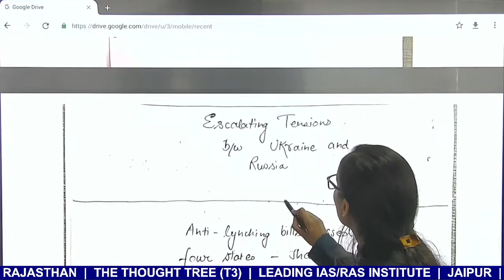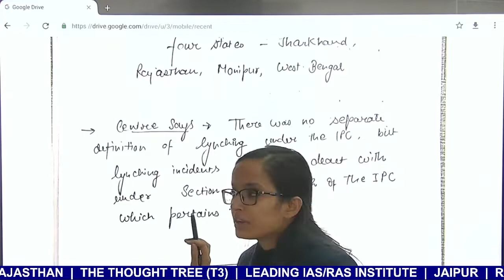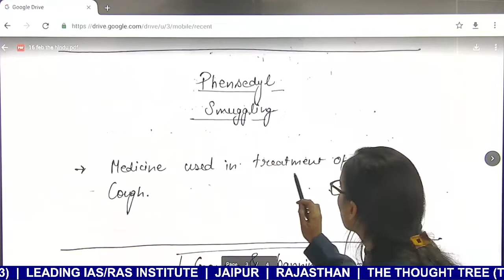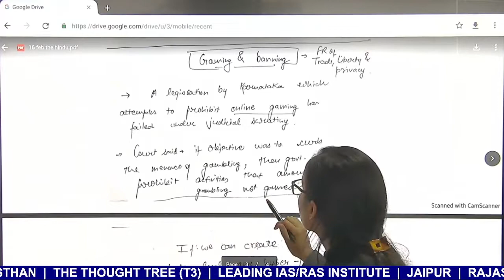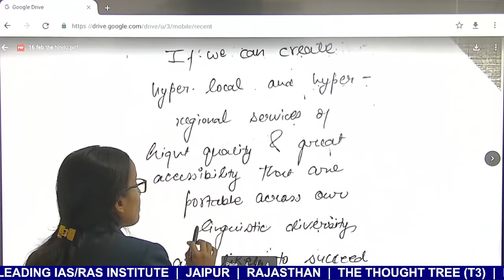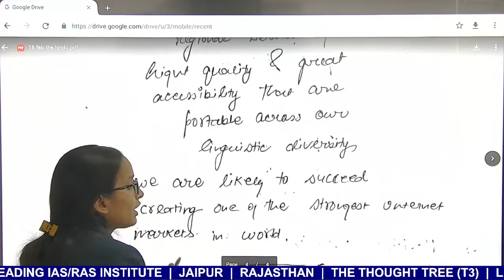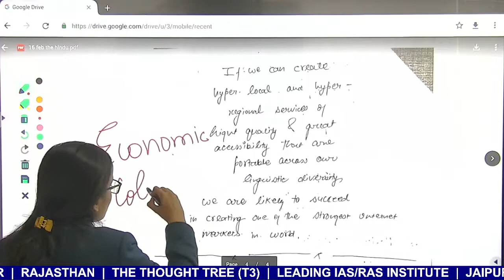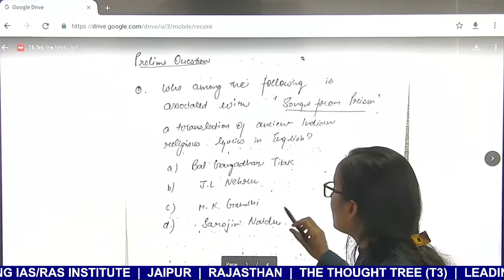The Hindu Newspaper Editorial Analysis | 16th February 2022 | UPSC Current Affairs | IAS Preparation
Newspaper Reading Made Easy!

Stop wasting 2-3 hours on The Hindu. 20 mins - Current Affairs Done!

Today in this video, we will do The Hindu Editorial Analysis. The Hindu is one of the best newspapers for UPSC Current Affairs Preparation. The Hindu covers all the current affairs topics, important articles, and editorials that are required during the UPSC Preparation by the aspirants. In this video, Tanya Ma'am will do a complete The Hindu Newspaper Editorial Analysis.

For more detail watch complete video.

✔ We can help you in your IAS/RAS preparation
✔ Offering-
- Free Personal Mentorship and Guidance
- Special Scholarship Options for EWS
- Quarterly GiveBack​​ Programme
- Regular Answer Writing Practice & Individual Assessment
- No Overpopulated Batches
- Current Affairs & Reference Books Covered
- Regular Revisions & Tips to Crack Difficult Sections